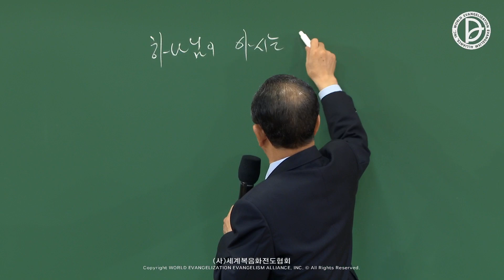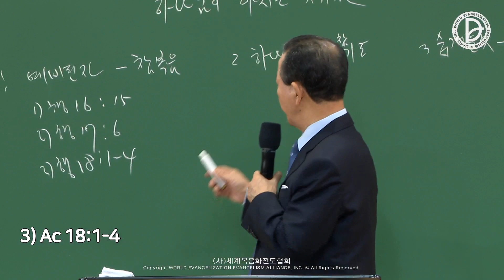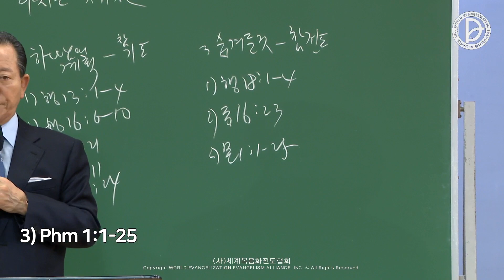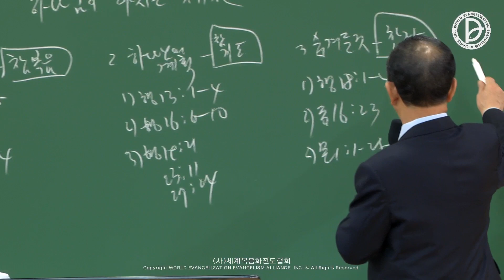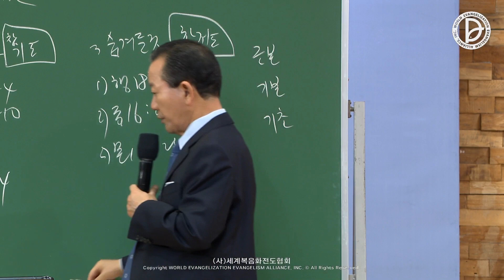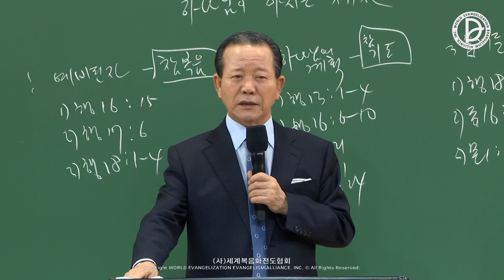2022.09.24. 흩어진제자들 「하나님이 아시는 제자」(행 9:10, 15)